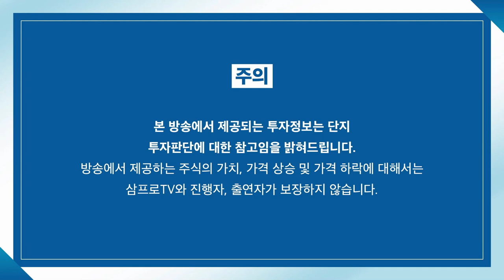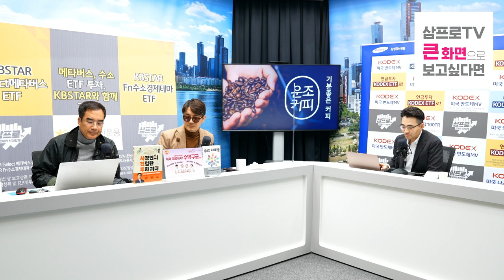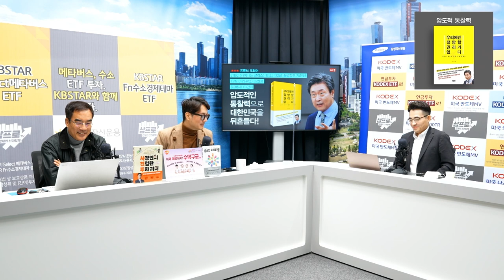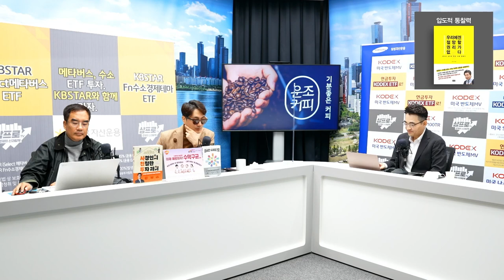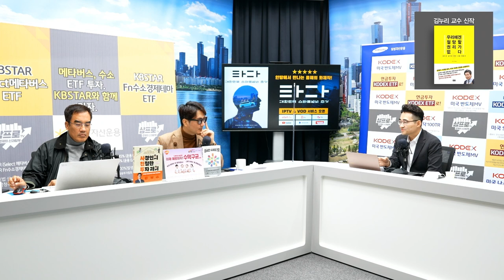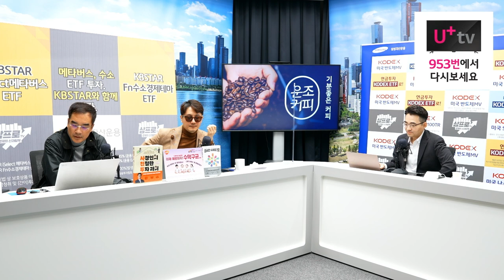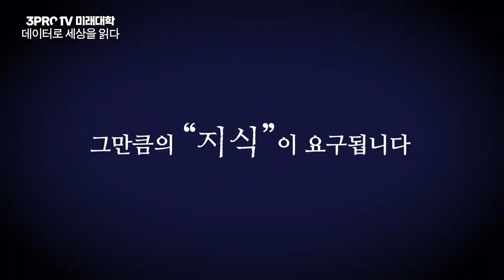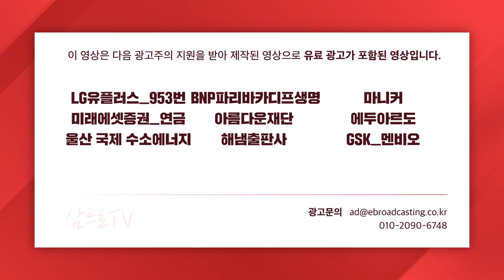[증시 염탐정] 위축된 거래 심리 속 선전하는 리오프닝 관련주 f.이베스트투자증권 염승환 이사